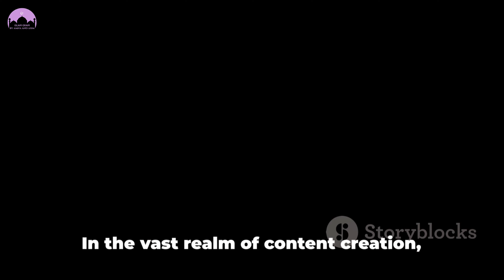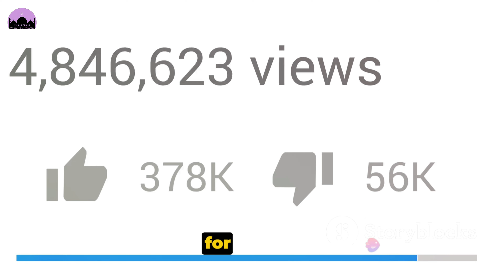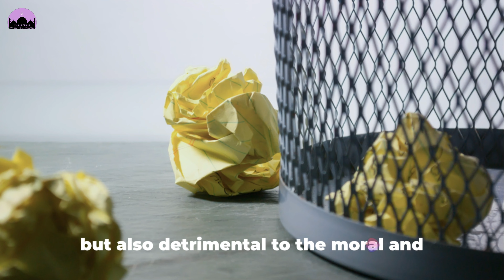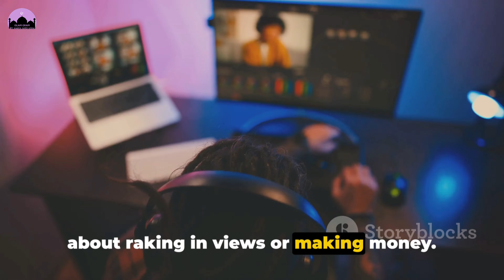Unmasking Sistrology: The Unethical Side of Iqra Kanwal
Unmasking Sistrology: The Unethical Side of Iqra

In this eye-opening video, we delve deep into the recent events surrounding Pakistani YouTuber, Sistrology, and expose some shocking unethical behavior. Join us as we analyze public reactions and shed light on this important topic. This thought-provoking video aims to create awareness and spark discussions on online ethics.

The Importance of Ethical Standards in Content Creation
The Controversial Statement by Sistrology
Sistrology's Approach to Content Creation
The Power and Responsibility of YouTube
The Risk of Ignoring Ethical Responsibility
Condemning Misleading Content and Promoting Ethical Practices
The Power and Responsibility of Content Creators
A Lesson for All Content Creators

1. **Attribution:** Clearly credit, Islamgram Official in your reuse, providing a direct link to the original video or our channel.

2. **No Derivative Works:** Do not alter or transform the original content in a way that could misrepresent the original context or message.

3. **Respectful Representation:** If you reuse our content, do so in a manner that is respectful and in line with the original intent of the video.